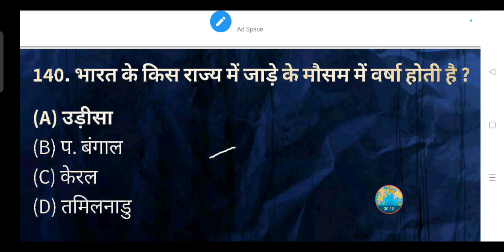भारत के किस राज्य में जाड़े के मौसम में वर्षा होती है? - (A) उड़ीसा (B) प. बंगाल (C)केरल (D)तमिलनाडु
भारत के किस राज्य में जाड़े के मौसम में वर्षा होती है?

(A) उड़ीसा

(B) प. बंगाल

(D) तमिलनाडु